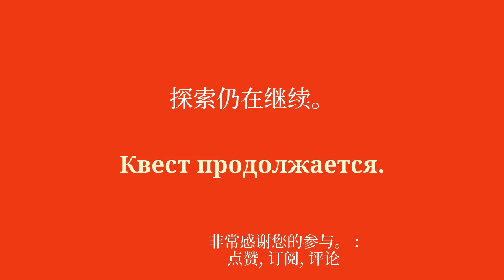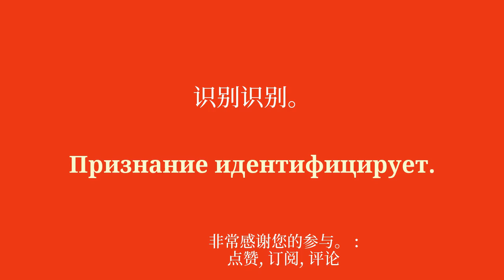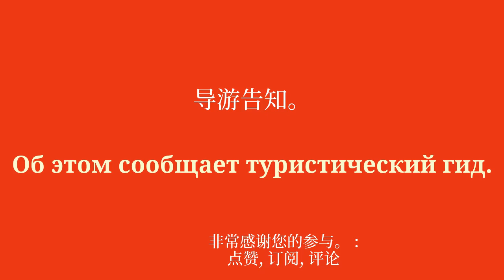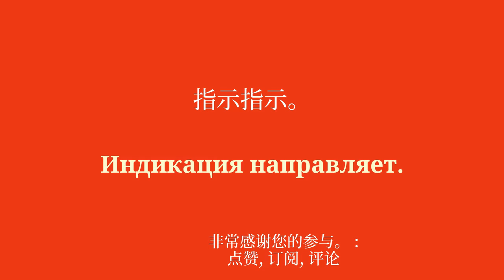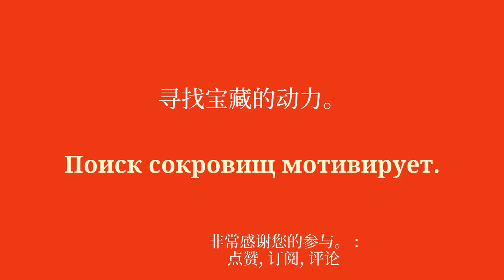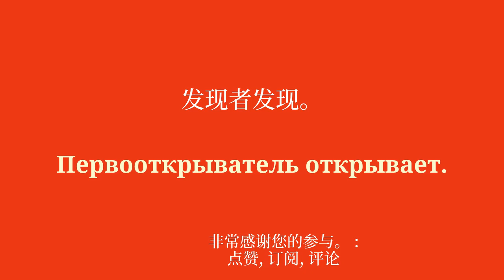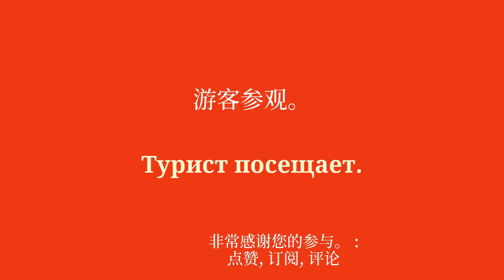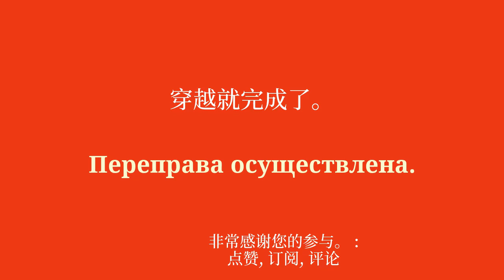快速学习俄语主题定位